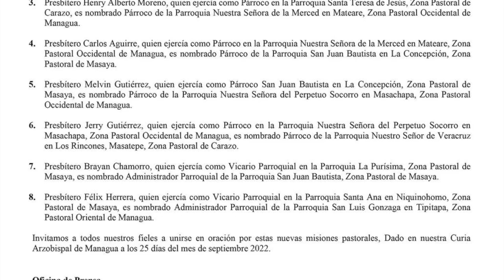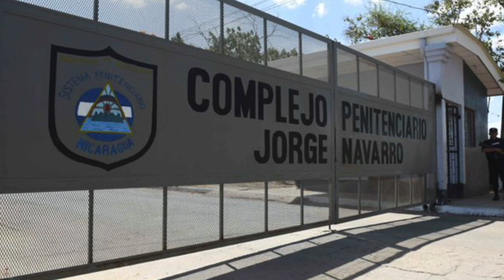Nicaragua respalda invasión rusa en la ONU. Presos políticos en huelga de hambre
La dictadura de Nicaragua volvió a mostrar su apoyo a Vladimir Putin en la invasión en Ucrania, y a China, ante los líderes del mundo en la ONU. Además, los presos políticos de «La Modelo» iniciaron una huelga de hambre este día. Poco antes, los dirigentes gremiales presos «El Chipote» anunciaron una protesta de privación de alimentos. Realizan cambio de sacerdotes en las parroquias de la Arquidiócesis de Managua. Más noticias en AHORA, el pódcast de Artículo 66.